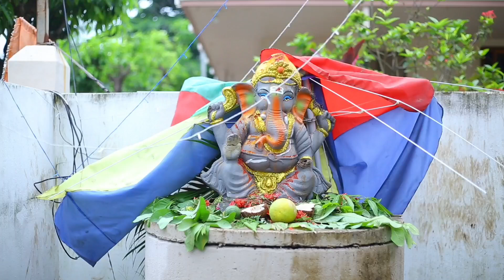గణేష్ ఊరేగిప్పు చినఅమిరం లో